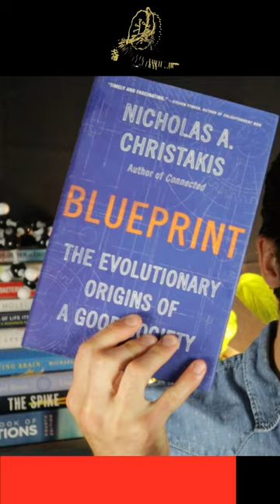Human brains evolved to form thriving societies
In “Blueprint: The Evolutionary Origins of A Good Society,” Dr. Christakis identifies eight features that are present in all human societies and which “work together to create a functional, enduring, and even morally good society,” which he calls “the social suite”:

“1. The capacity to have and recognize individual identity
2. Love for partners and offspring
3. Friendship
5. Cooperation
6. Preference for one’s own group (that is, ‘in-group bias’)
7. Mild Hierarchy (that is, relative egalitarianism)
8. Social Learning and Teaching”

In this week’s episode, I spoke with Dr. Christakis about this and related ideas from his book “Blueprint: The Evolutionary Origins of A Good Society.”

Nicholas A. Christakis, MD, PhD, MPH, is the Sterling Professor of Social and Natural Science at Yale University. His work is in the fields of network science, biosocial science, and behavior genetics. He directs the Human Nature Lab and is the Co-Director of the Yale Institute for Network Science. He was elected to the National Academy of Medicine in 2006; the American Association for the Advancement of Science in 2010; and the American Academy of Arts and Sciences in 2017.

Thanks for your time and I hope you have a great weekend.
Andrew

Photo of Dr. Christakis Credit: Evan Mann